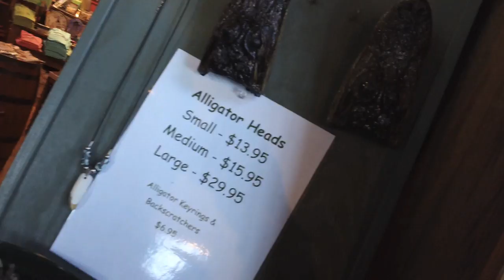New Orleans feat. Swamp Tour, Halloween Parade & "Uncle" Lionel Batiste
This is the Final USA Roadtrip video where we travel to the epic New Orleans